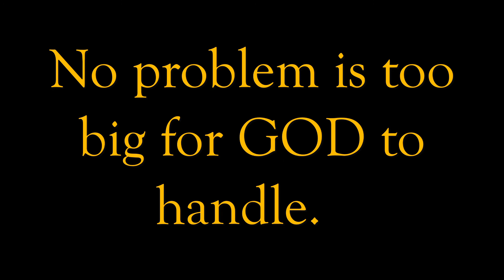PUMPKIN BOAT in Fishy Fish Fishing Simulator in Roblox! 🎣🐟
Check out my pumpkin boat in Fishy Fish Fishing Simulator, the BEST fishing game in Roblox.  Come and check out the game!!!  Hope y'all enjoyed the video!  Have a great and blessed day!  :)

The music used in the video was downloaded from SoundsCrate.  So if you ever need some sounds for your videos then give them a try.  Click this link and it will take you right to the SFX

I used OBS to capture the gameplay footage.  I used the Animaze app on my iPhone to record my voice and the new avatar.  I used Canva to help make the thumbnail.  Not sure exactly what it does.  I know you can make a Canva account for free at Canva dot com.  I used Movavi Video Editor Plus to put everything together.